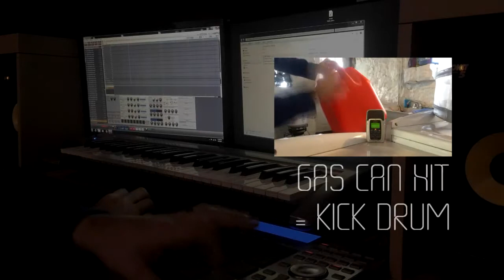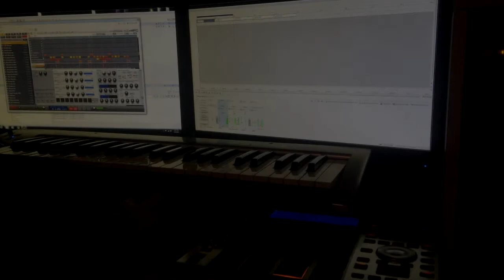Making an Audio Democracy - GH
Forthcoming Album from GH